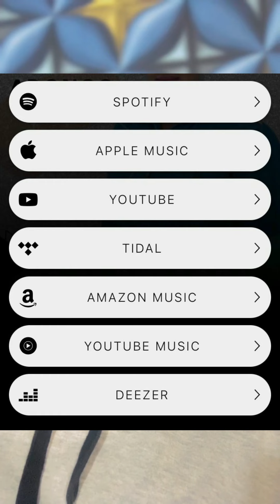CONFUSION AREA 😂😂😂😂😂😂😂😂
Mubincky has encounter the worse of the worse, a community full of aggressive people, anger issues and have lack of understanding 🤣🤣🤣🤣🤣🤣🤣🤣🤣🤣🤣🤣🤣